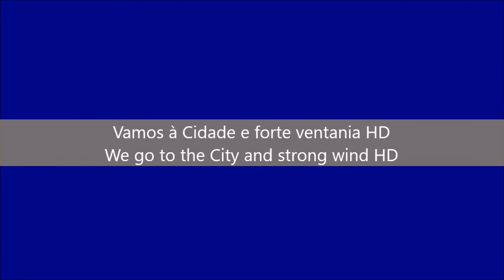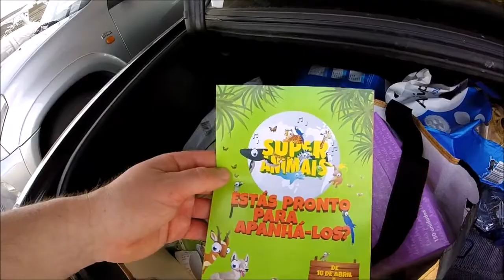Vamos à Cidade e forte ventania - let's go to the City and strong wind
PT - Ida à Cidade num dia de forte ventania, em 20 de Abril de 2017.

EN - Going to the City on a very windy day, on April 20, 2017.